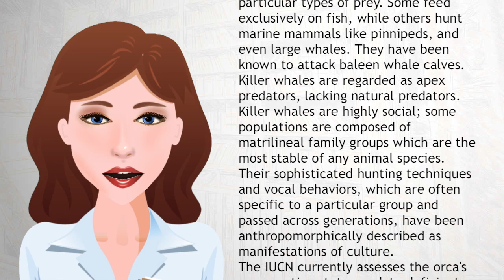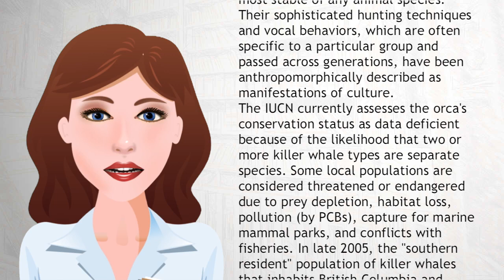Killer whale - Wiki Videos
The killer whale , also referred to as the orca whale or orca, and less commonly as the blackfish or grampus, is a toothed whale belonging to the oceanic dolphin family, of which it is the largest member. Killer whales are found in all oceans, from the frigid Arctic and Antarctic regions to tropical seas. Killer whales as a species have a diverse diet, although individual populations often specialize in particular types of prey.